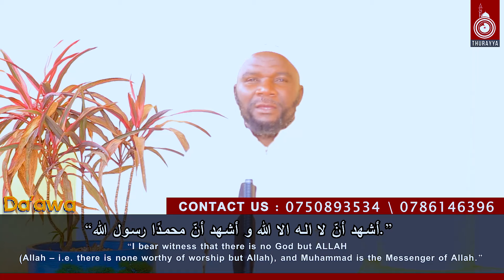JAMILA AND SUMAYYA EMBRACED ISLAM THE RELIGION OF PEACE